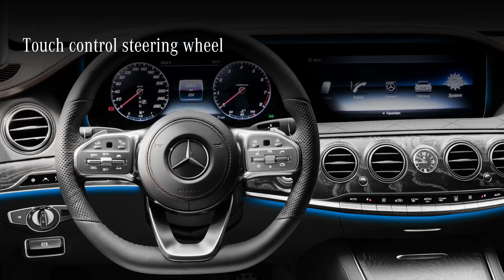The New S-Class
تدفع فئة ال S بالقيادة الذكية لمرسيدس-بنز الى الامام مع وظائف القيادة الذاتية الجديدة والمتطورة. احجز الان واحظى بتجربة قيادة عالية التقنية

With new and considerably extended driving assistance functions, the new S-Class raises Mercedes-Benz Intelligent Drive to the next level.